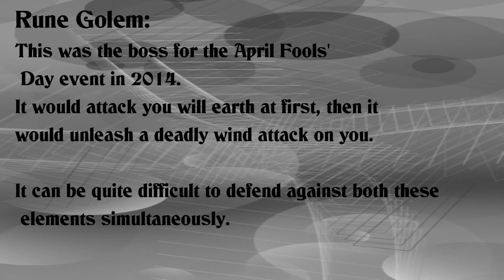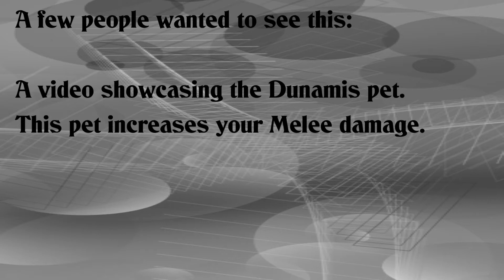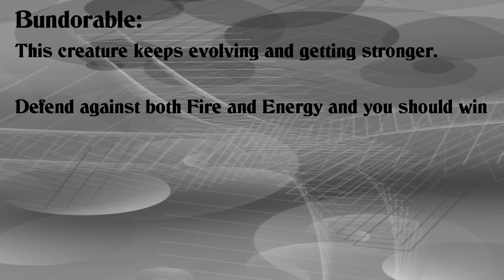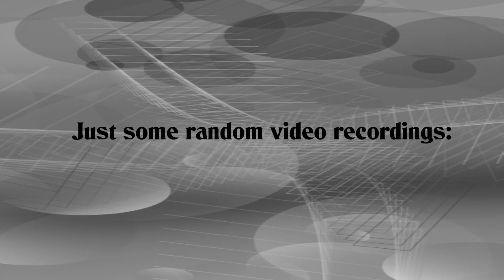Adventure Quest: Dunamis Pet - Plus, Bundorable and Rune Golem Boss Fights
Showcasing the new  Dunamis Pet, Bundorable boss fight and the Rune Golem boss fight from April Fools' day 2014!